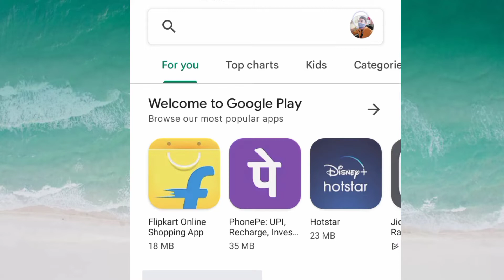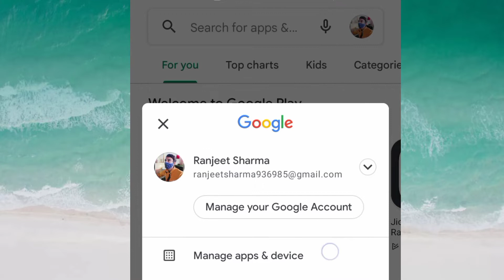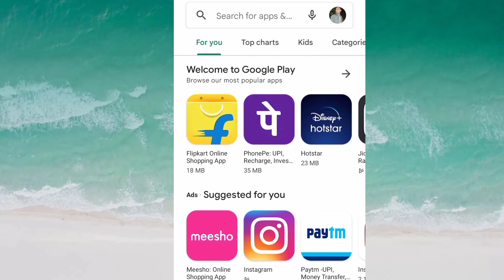How To Change Google Profile Picture|How To Change Date Of Birth in Gmail Account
दोस्तों अगर आपको पैसे कमाने है तो यह video देखे।

How exited are you.Tell us in comments.

दोस्तों यह वीडियो सिर्फ और सिर्फ वास्तविकता के लिए बनाई गयी है ना कि किसी को परेशान करने के लिए , अगर आपको मेरा वीडियो पसंद आया हो तो like/shair subscribe करना na भूले।
 🙏🙏🙏धन्यवाद

1:-Gmail account disabled due to wrong date of birth.
2:-googal account ka photo kaise change kare.
3:-Googal account ka dath of birth kaise change kare.
4:-How to change gmail Date of birth.
5:-how to change google profile photo
6:-how to change google profile dath of birth.
7:-How to change google profile picture and name.
8:-how to change google profile picture on Android.
9:-how to change google profile picture pc.
10:-gmail ka photo kaise change kare.